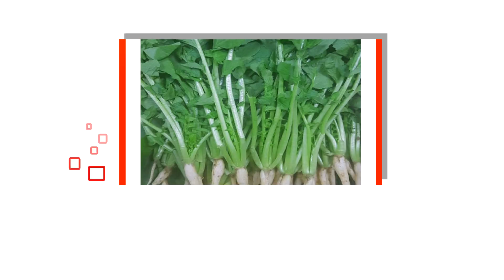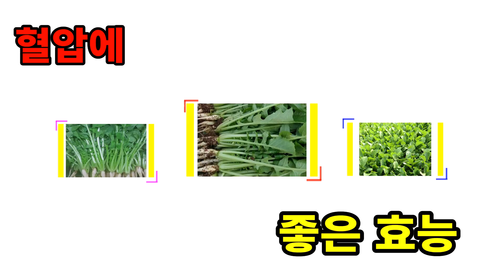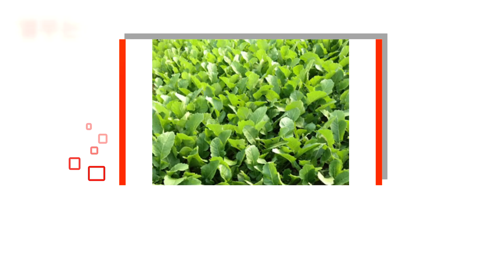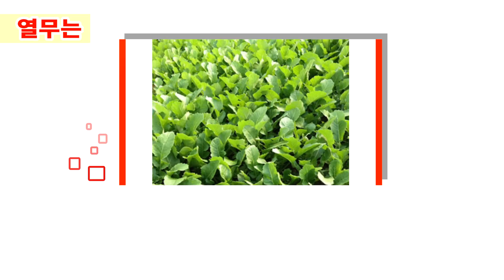열무 놀라운효능